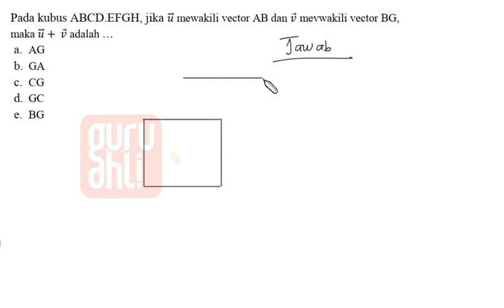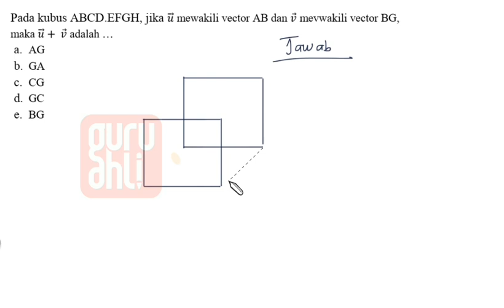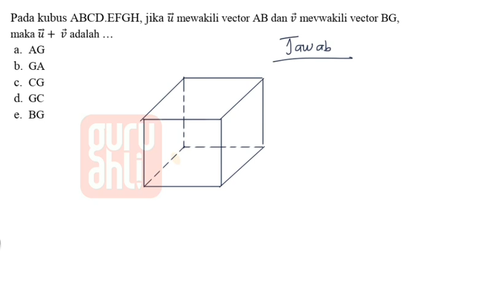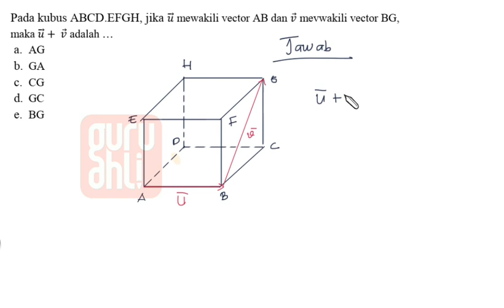SOAL PEMBAHASAN MATEMATIKA PEMINATAN KELAS 10 Vektor - Operasi Vektor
Hai kawan ! Kali ini kita akan bahas tuntas SOAL & PEMBAHASAN TENTANGMATEMATIKA PEMINATAN KELAS 10

Vektor - Dasar dasar Vektor
Vektor - Operasi Vektor
Vektor - Perbandingan Vektor
Vektor -Proyeksi Vektor Vektor
Vektor -Sudut Dua Vektor

Irisan Kerucut - Elips
Irisan Kerucut -hiperbola
Irisan Kerucut -Parabola
lingkaran- persamaan garis singgung
lingkaran- Persamaan Lingkaran
Polinomial - Operasional Polinomial
Polinomial -Operasional Teorema sisa dan Teorema Faktor
Polinomial -Pembagian Polinomial
Polinomial -Pengertian Polinomial

Statistik Inferensial - Pengambilan Kesimpulan
Statistik Inferensial - Pengertian
Statistik Inferensial -Data Berdistribusi Normal dan Kurva Normal
Statistik Inferensial -Fungsi Distribusi Binomial
Turunan Trigonometri - Aturan Rantai
Turunan Trigonometri - Definisi dan Sifat Turunan
Turunan Trigonometri - Garis Singgung Kurva
Turunan Trigonometri - Nilai Optimum
Turunan Trigonometri -Turunan Implisit

Guru Ahli

Ada Pertanyaan ⁇👇
Hubungi tim Guru Ahli

Selamat meononton dan dipahami ya kawan Semoga bermanfaat yaaa...stay tune terus ya kawan, akan ada banyak pembahasan soal-soal untuk kalian .